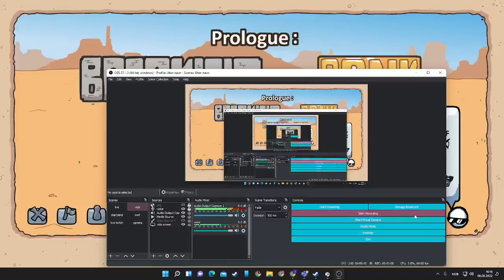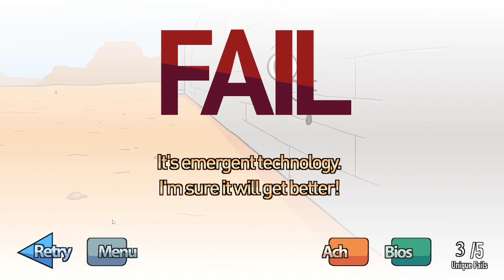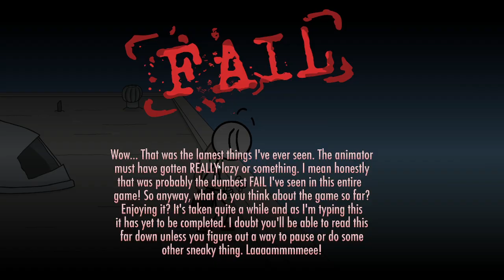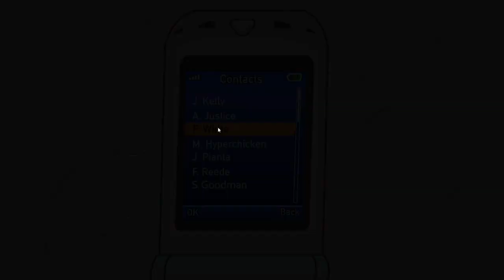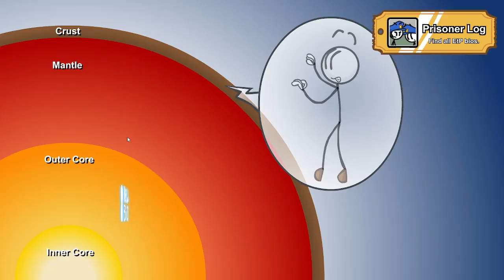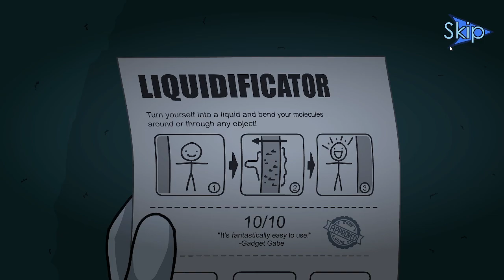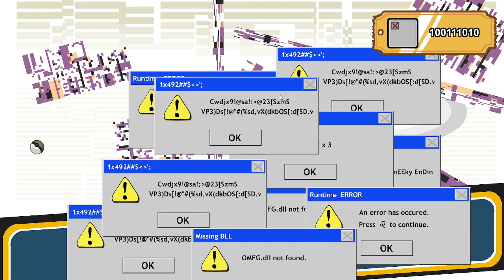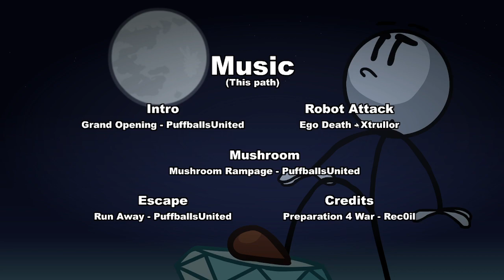henry stickman?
why dident i make a vid 2 years ago? uhh yeah i dident have a channel then